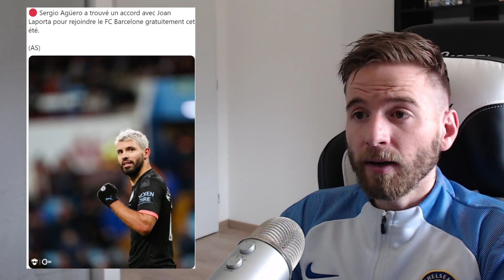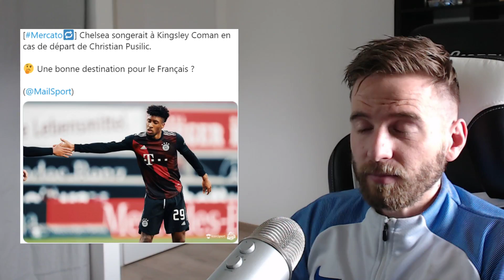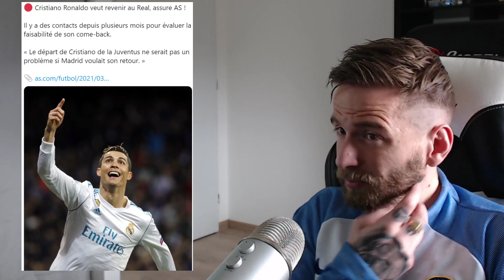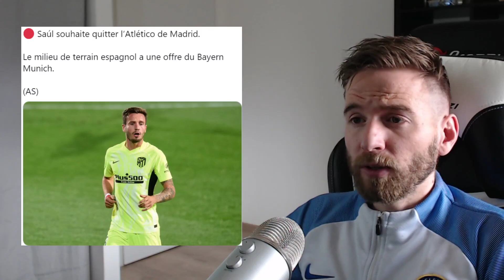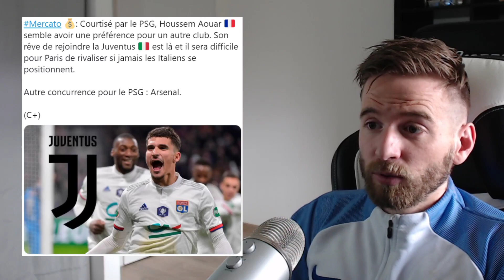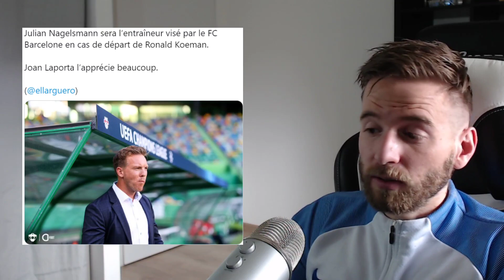🚨 LES NOUVEAUX GROS TRANSFERT DU MERCATO 2021 ! #19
Salut a tous , voici ma chaine BIZBIZ PLUS ou je mettrais des vidéos en plus de ma chaine principale.
Bonne journée a vous